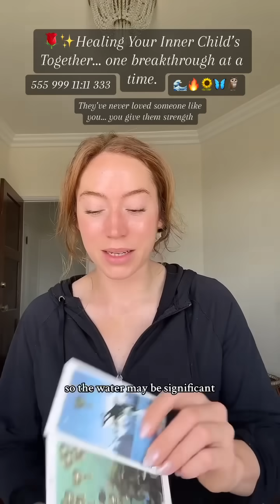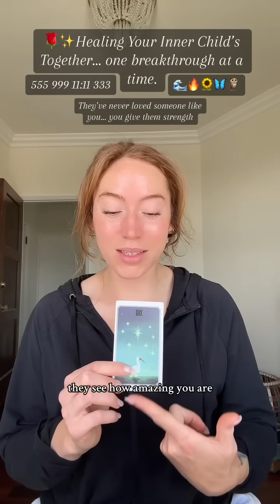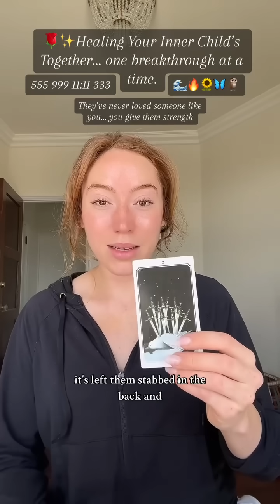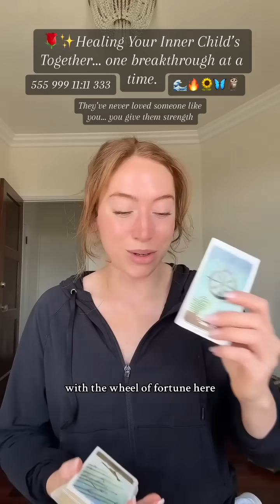Healing your inner child together… 🌹✨ Channeled Angel Message